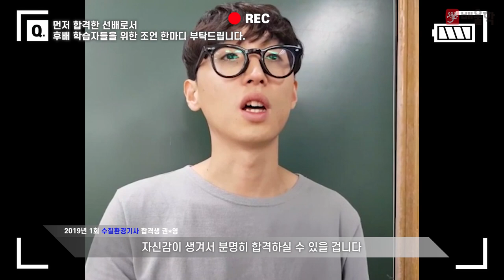[수질환경기사 합격수기★] 수질환경기사 인강│고득점이 아닌 수질환경기사 단기합격을 목표로! - 권*영님 인터뷰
배울학과 함께 수질환경기사 합격에 도전하세요!

해당 후기는 권*영님의 합격 이야기를 바탕으로 제작되었습니다.